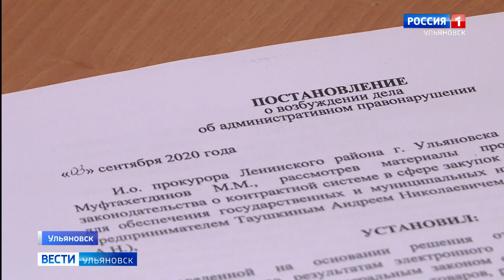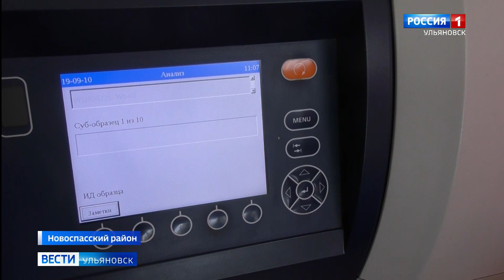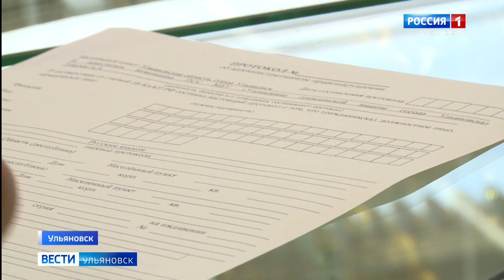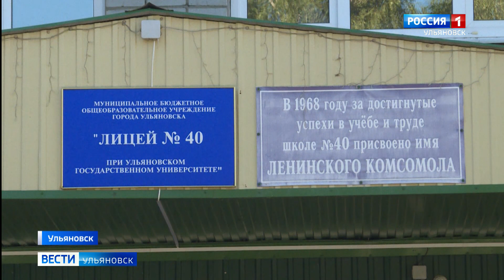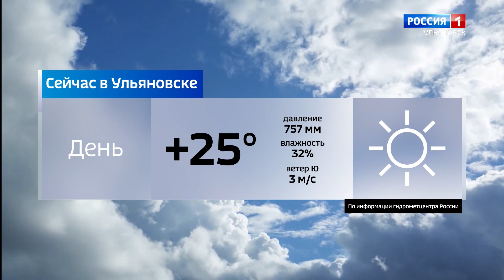Выпуск программы "Вести-Ульяновск" - 07.09.20 - 14.30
-Напала на ни в чем неповинного продавца и безжалостно нанесла десятки ножевых ранений. Следственный комитет расследует дело по пришествию в Гулливере на Водопроводной.

-Установлены нарушения сроков контракта.  В сквере Карамзина, который должны были открыть в конце августа, до сих пор продолжаются ремонтные и благоустроительные работы.

-Четыре миллиона на развитие фермерского хозяйства.  На что фермеры направляют средства с агростартапа - расскажем в конце выпуска.